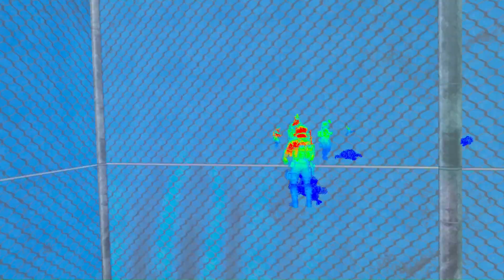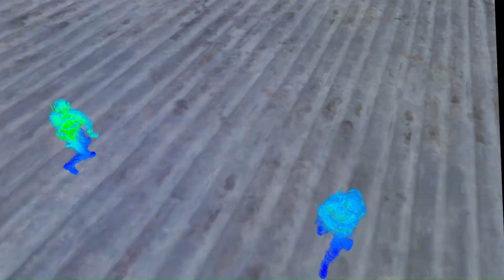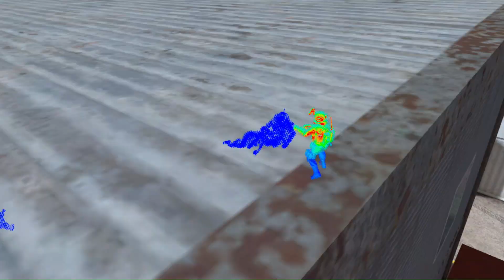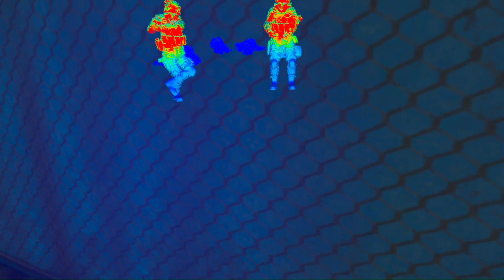They can't run forever (Pavlov Shack hide)